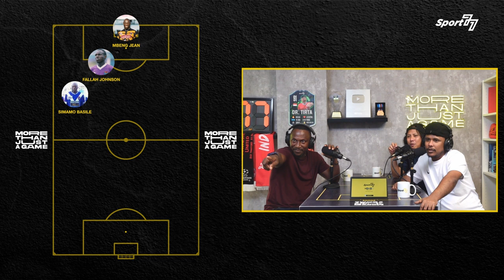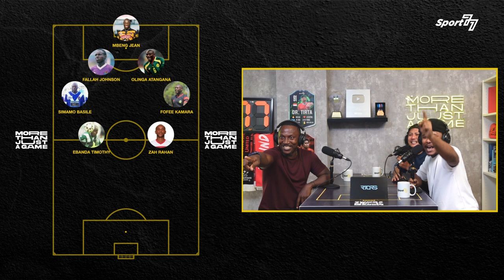ANTONY JOMAH BALLAH DIBUAT NANGIS COACH BENNY DOLLO DI PERSITA, MAMAT ALKATIRI GA KAGET⁉️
Pesepak bola asal Afrika, Anthony Jomah Ballah hadir di Sportcast77 untuk menceritakan banyak hal terkait isu-isu yang beredar soal dirinya di industri sepak bola tanah air. Bersama Coach Riphan dan Mamat Alkatiri, Papa Ballah juga ungkapkan harapannya untuk anaknya, Alta Ballah.